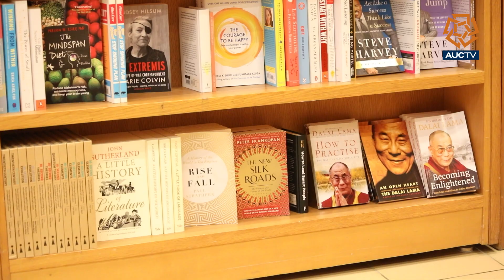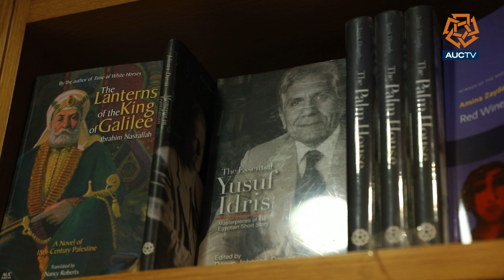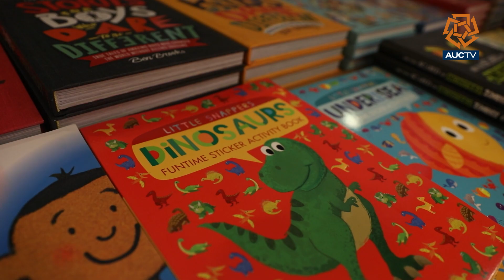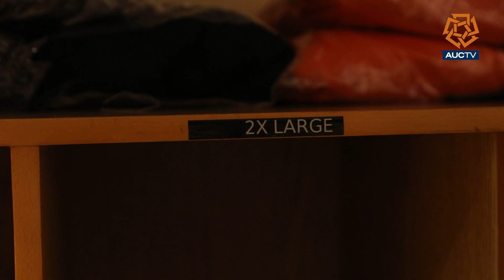AUC Bookstore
A hidden gem at the heart of campus, what does AUC’s bookstore have to offer?